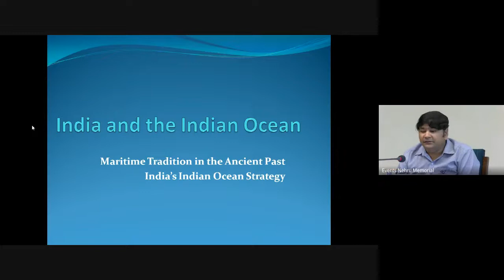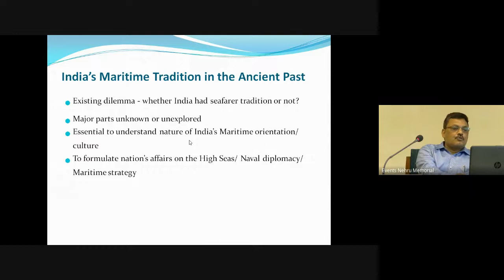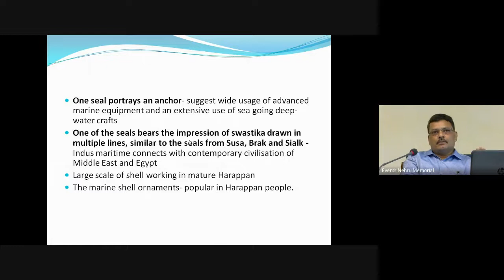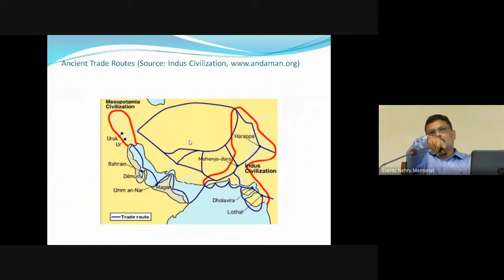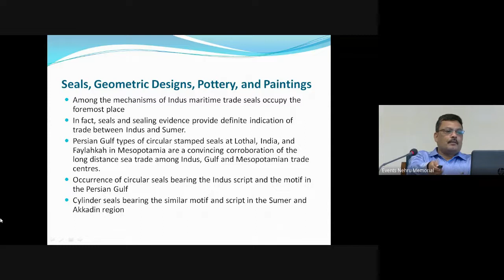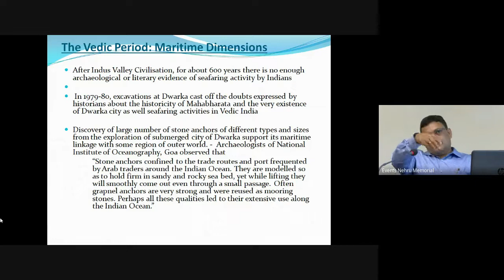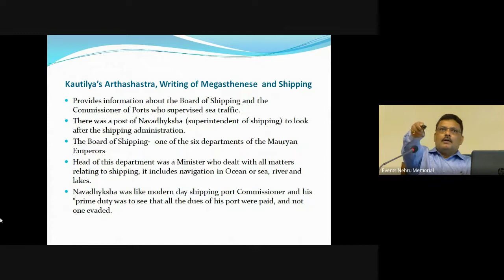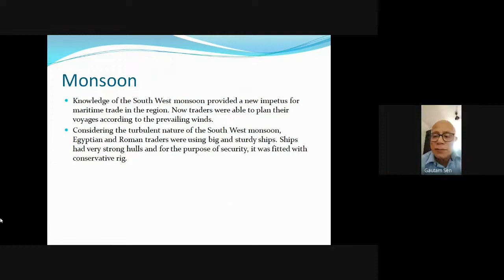India's Indian Ocean Strategy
Webinar on  India's Indian Ocean Strategy
Talk
By
Dr. Amit Kumar
Fellow, NMML